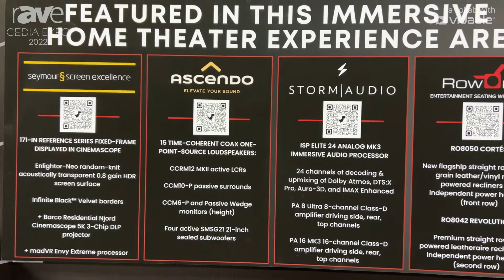CEDIA Expo 22: StormAudio Discusses Demo, Partnerships with Seymour Screens, Ascendo and RowOne